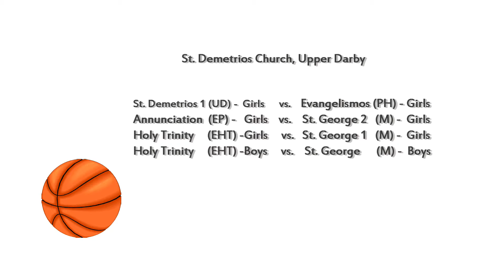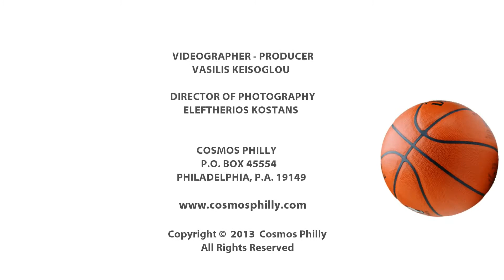GOYA basketball League, Who's going to the Playoffs?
Into the final part of the season many of the teams this weekend put together an extra effort for playoff positioning. Holy Trinity girls came out on top again holding a commanding lead of the league and Upper Darby girls had a surprising victory over Evangelismos of Philadelphia. In the boys division Holy Trinity held off a tough St. George team that made a late run to catch them in the final game. Check out the standings below and for more information on the league visit them at Phillygreekball.com